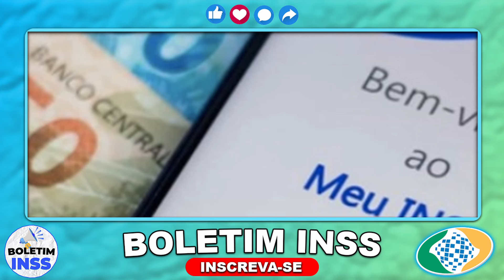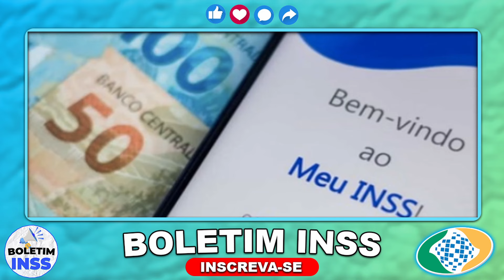APROVADO!! INSS COMEÇA PAGAMENTO HOJE para APOSENTADOS E PENSIONISTAS!!